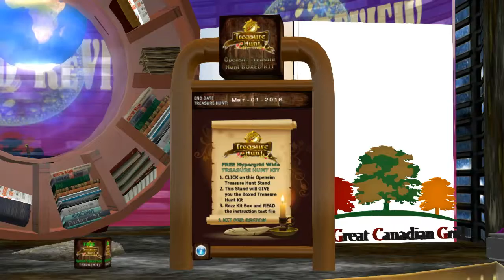Inworld Review - 31st January 16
Mal, Maria & James are joined by Leslie Kling for metaverse news and discussion.